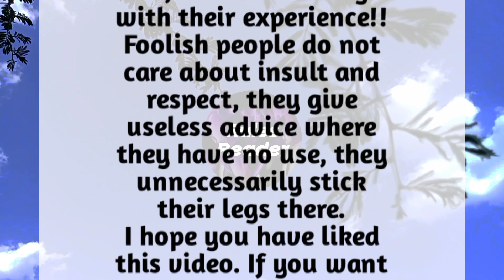How To Identify Stupid People | Life Lessons | Rules Reader